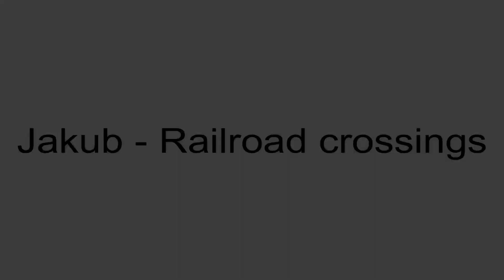Železničné priecestie Závadka nad Hronom #2 (SK) - 21.7.2022/ Železniční přejezd / Railroad crossing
Lokalita / Location: Závadka nad Hronom, ul. Partizánská
Trať / Track: ŽSR 172 (Bánská Bystrica - Červená Skala)
Úsek / Section: Závadka nad Hronom obec - Závadka nad Hronom zastávka
Vlak / Train: Os 7254 (Červená Skala - Brezno)
Video je značně zkráceno závory byly spuštěné dlouhých 18 min
Spolupráce / Co-operation:@M96CLC,@karlous13-Railway,@VojtechBernatek,@Veselka91
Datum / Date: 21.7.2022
Kamera: Panasonic HC-V770
Hudba / Music: Jeff Lew - Vagan Theme